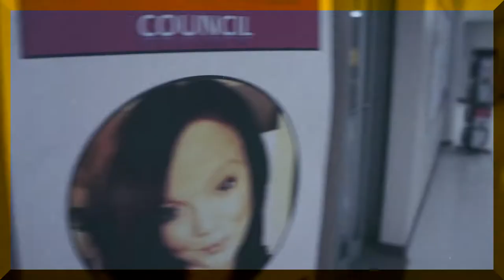Lookin for Ladies @ GPRC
The story of a lonely young man and his search for companionship at a local community college.